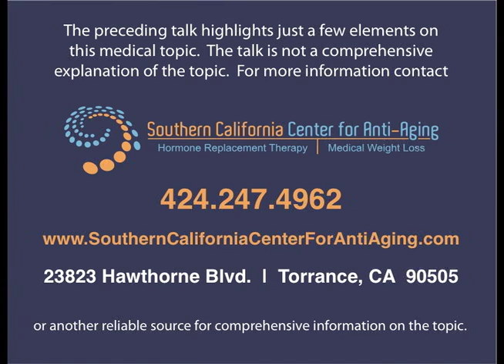Andropause or Male Menopause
Andropause or "male menopause" is the decline of male hormonal function. Similar to the feminine counterpart menopause, andropause is distinguished by a drop in hormone levels, most notably testosterone. This generally occurs between the ages of 40 and 55 but can occur much earlier. Testosterone levels peak in men at age 25 and decline 1 to 2% per year thereafter. While women have a clear-cut sign of occurrence, the cessation of menstruation, to mark this transition, men typically have a slower decline and more subtle onset of symptoms, which becomes more pronounced. Frequently the changes which accompany andropause are:
• Attitude and mood
• Fatigue
• Loss of energy
• Decreased Sex drive
• Diminished physical agility
• Abdominal weight gain (incorrectly attributed to "inevitable" aging and middle-age stress)

The degenerative and inflammatory effects of andropause progress if left untreated and can in-crease the risk of significant health problems like heart disease, weak bones, elevated cholesterol and diabetes.